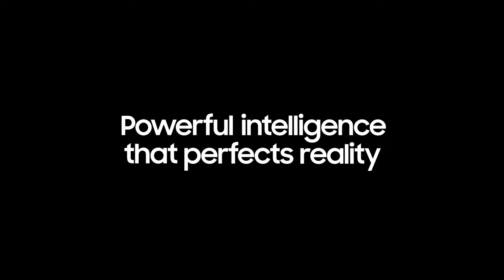2020 QLED: Quantum Processor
Samsung’s intelligent processor powers your display to create a truly adaptive experience. Screen brightness and TV sound control optimizes itself to any viewing condition and content scene by scene in real time.